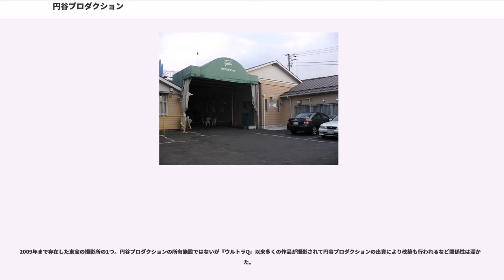円谷プロダクション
株式会社円谷プロダクション（つぶらやプロダクション、Tsuburaya Productions Co., Ltd.）は、円谷英二が設立した日本の独立系映像製作会社。

高度な特殊撮影技術を用いた作品を作ることで知られ、『ウルトラシリーズ』を始めとする数多くのテレビ番組や劇場用映画を製作し続けている。

円谷プロダクションの作品は『ウルトラシリーズ』に代表されるように、クオリティの高い作品が多いが、それゆえに1本当たりの制作費が高くなり、作れば作るほど制作費の赤字がかさむという負の連鎖に長年悩まされていた。やがてこの問題は円谷プロダクションの経営にたびたび大きく影響を及ぼしはじめた。

円谷プロダクションの設立当初は、創業者の円谷英二の出身の映画会社である東宝との結びつきが強く、円谷プロダクションの筆頭株主にもなっており、東宝役員が非常勤役員を兼ねたり支配人など事務系スタッフを出向させていた。また、東宝の東京都世田谷区砧の撮影所近くにある衣装部の倉庫や東京美術センター（現：東宝ビルト）の提供を受けたり、東宝受注のテレビ映画を孫受け受注するなどしていた。

1969年に『怪奇大作戦』が終了する頃になっても、テレビ局からの新番組の発注はなく、仕事が途絶える。経営に行き詰まった円谷プロダクションは資金調達のために増資し、筆頭株主の東宝はこれを引き受けて円谷プロダクションの60%の株を取得、子会社化した。社長は円谷英二だったが、東宝からは7人の役員が派遣されて、東宝の藤本真澄も代表権を持った。専務取締役は円谷皐、取締役は円谷一と有川貞昌が就任した。東宝はリストラによる経営再建策で、金城哲夫の所属する企画文芸部を廃止して、約150人いた社員を40人にまで圧縮した。滞っていた業者への支払いや借金返済についても、親会社となった東宝の力によって5年間の猶予期間が設けられた。そのおかげで、円谷プロダクションは制作を継続することができた。1970年1月25日に円谷英二が病死し、取締役の円谷一が2代目社長に就任した。円谷一は1973年2月9日に急死し、専務取締役の円谷皐が3代目社長に就任した。

1979年に映画『ウルトラマン怪獣大決戦』が松竹富士系で大ヒットしたが、これに関して『キネマ旬報』に「ライバルの松竹に塩を送った格好の東宝は渋い顔」という内容の記述がある（東宝での配給は断ったという）。1983年に円谷一夫が円谷プロダクションに入社して営業課長に就任する。

経理は東宝の出向重役が管理しており、代表印も東宝が保有していた。これにより、東宝のメインバンクであった三和銀行（現：三菱UFJ銀行）からの融資も容易になっており、経営難を乗り越えることができていた。円谷皐はこの状況を快く思っておらず、1992年にTBSへ期限付きで譲渡していた『ウルトラシリーズ』の販売権や窓口権が戻ってくると、これらの権利を担保に得た資金で、円谷皐の事実上の個人会社であった円谷エンタープライズが東宝の保有する円谷プロダクションの株を買い取り、東宝との資本関係を解消した。

東宝の傘下を離れた円谷プロダクションの株は、円谷皐が過半数の株を保有する円谷エンタープライズが45.5%、円谷皐個人が15%を保有した。こうして、円谷皐が株の過半数を握るオーナー社長として円谷プロダクションの経営にあたった。

1995年6月11日に円谷皐が病気により退任し、営業部長の円谷一夫が4代目社長に就任した。21世紀初頭からは特撮テレビシリーズの本格的再開により、制作費は増加となった。しかしその一方で、大ヒットに恵まれなかったことと東宝からの離反に伴い、かつての後ろ盾であった三和銀行が抜けたために経営基盤が弱体化し、加えてTBSとの関係悪化などにより、2007年2月の期決算では売上高約56億円に対して当期純利益は約4400万円に止まった。累積赤字の膨張による倒産を危惧した役員は、円谷一夫から制作部の円谷昌弘への社長交代を要求し、2003年に円谷昌弘が5代目社長、円谷一夫が代表権を持つ会長に就任した。さらに円谷プロダクションを退社していた円谷粲と円谷英明が復帰して、一族で経営にあたることになった。一方で専務取締役の高野宏一は、この過程でバンダイの乗っ取りに加担する「クーデター」を計画したとして、辞表を出すように要求されて円谷プロダクションを去...